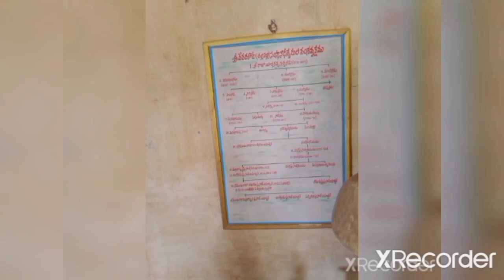Challapalli Raja Fort